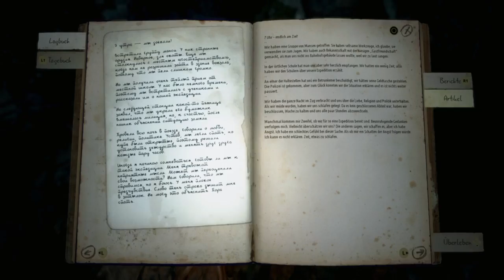Kholat #005 (Am See der Tränen) | Let´s play german